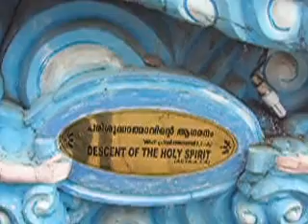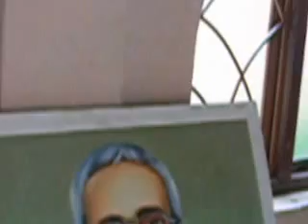Copy of st maryschurch,chalakudy 108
HOLY LAND IN KERALA AT CHALAKUDY